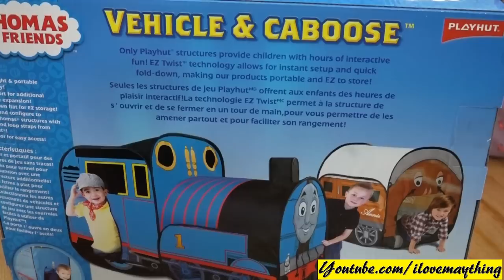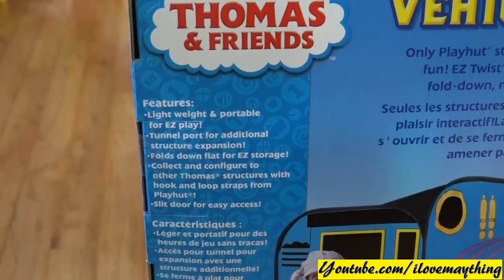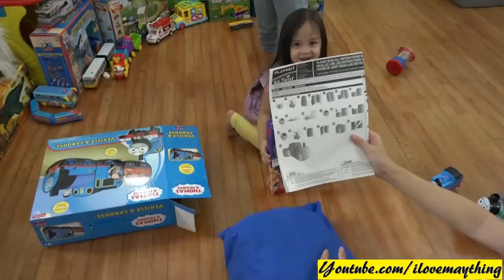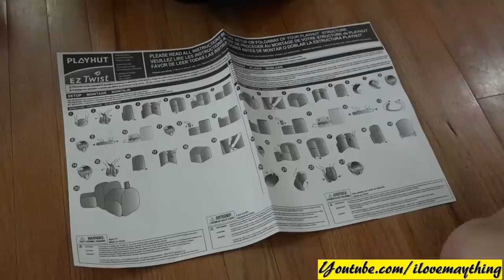Thomas the Tank Engine, Annie & Clarabel Playhut Play Tent Unboxing and Playtime